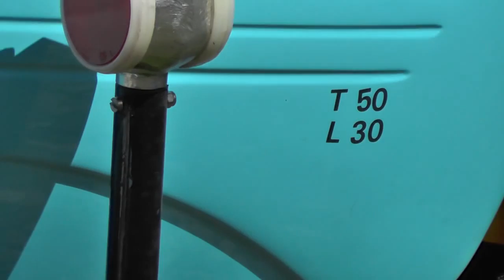Aalestrup Classic Bil & MC Klub på tur til Kalø Vig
En dejlig sommerdag i 2013 tog vi turen fra Aalestrup til veterantræf ved Kalø Vig. Dejlig dag, men næsten for meget sol...
Synd der er så langt, men vi har jo heldigvis selv vores træf på Hobro havn hver torsdag...